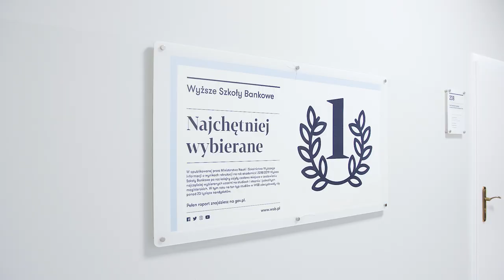Паспорт або сковорідка – що взяти з собою і як вперше перетнути кордон?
Сьогодні ми говоримо як підготуватися до перетину кордону. Що взяти, а чого ні? Як поводитися при перевірці документів? Сьогоднішні поради знадобляться в будь-якій подорожі!
Подивіться, щоб взнати, як виглядає вища освіта в Польщі.
ВСБ це університет, який є в 10 містах в Польщі. Це центри з багатою пропозицією наукової освіти – перевіряйте та реєструйтесь на навчання